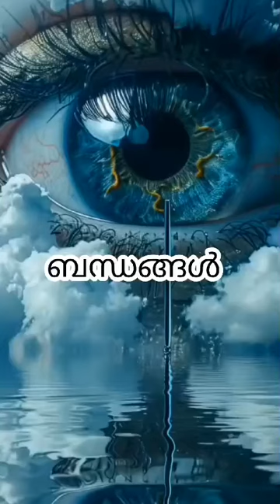ബന്ധങ്ങൾ l ജീ ആർ കവിയൂർ l ബീനാ മൺട്രോ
written by grkaviyoor
sung by Beena mandro